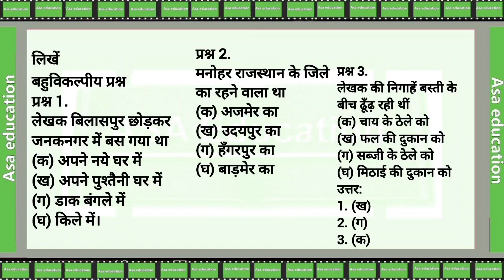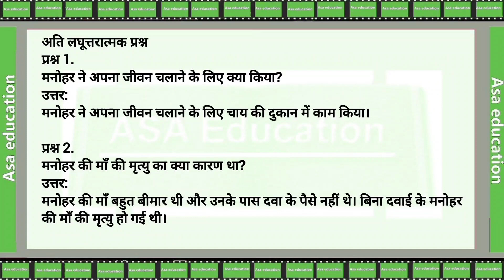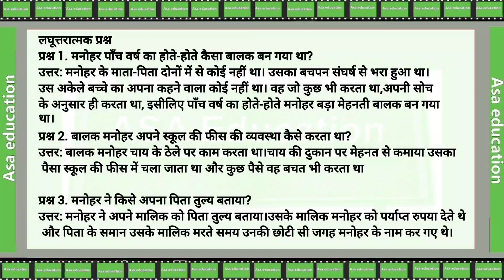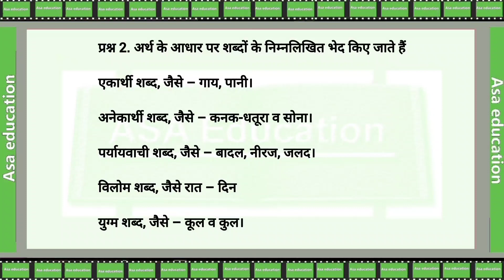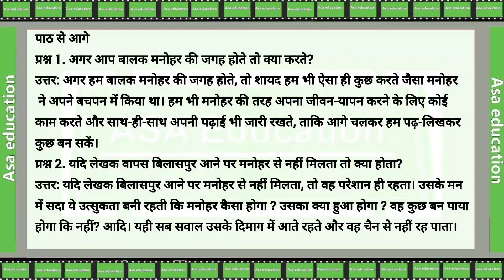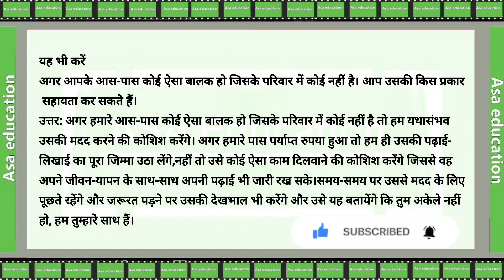Ch6 मनोहर, Manohar(Hindi, Grade-6,RBSE)Solved Exercise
RBSE
कक्षा 6
विषय - हिन्दी
अध्याय 6-मनोहर
 प्रश्न -उत्तर

Subject - Hindi
Chapter 6-Manohar
Series - Easy Solved Exercise

ASAK-A01